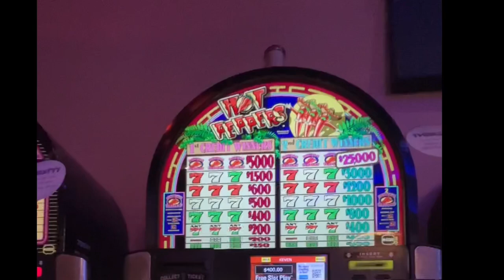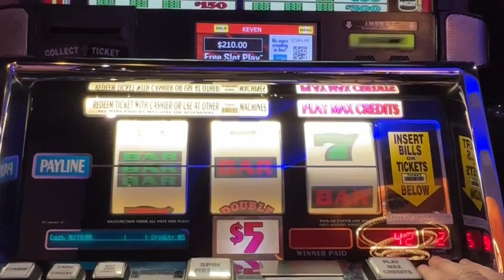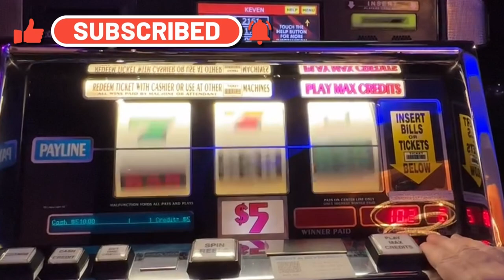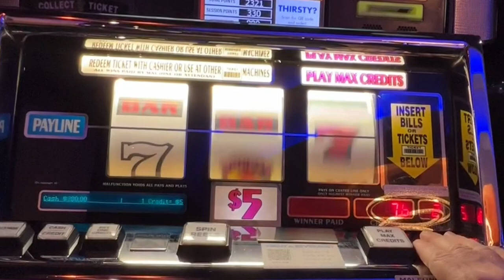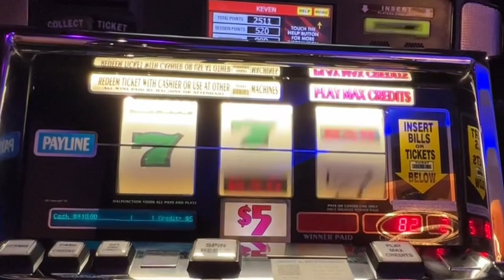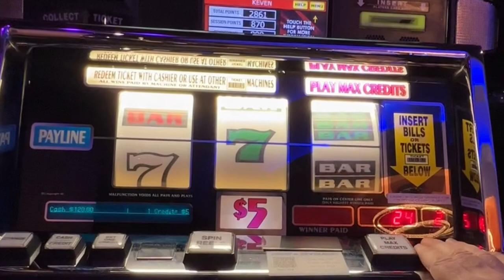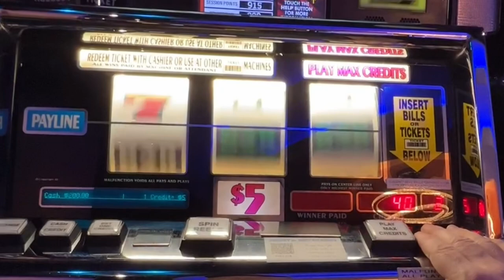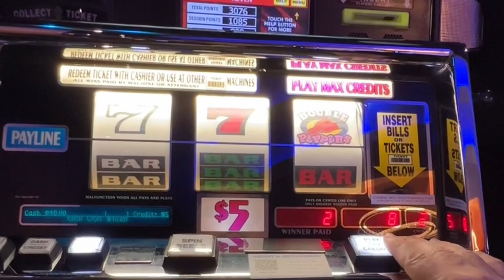$10 Spins Old School Double Hot Peppers Casino Slot Play